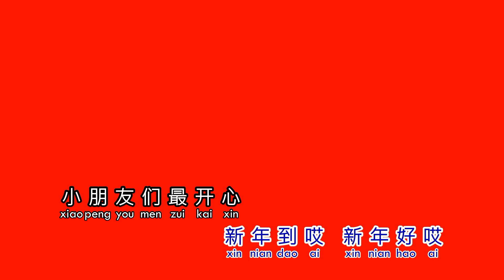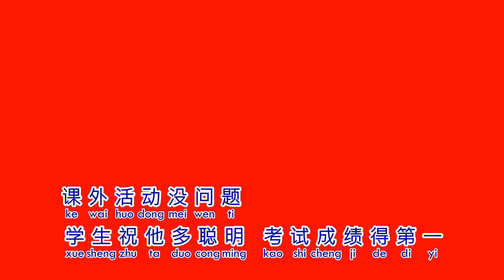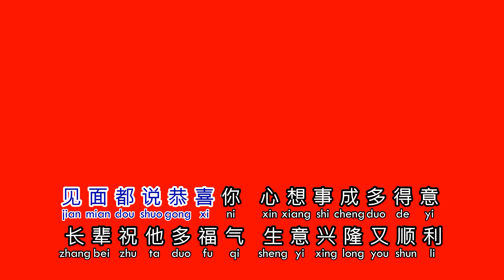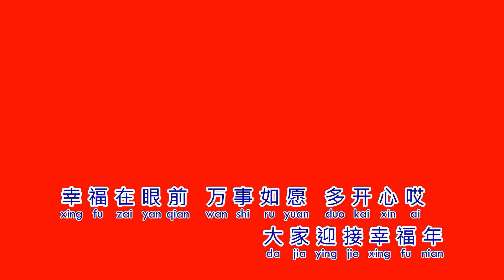林必媜 南山北乐陶陶